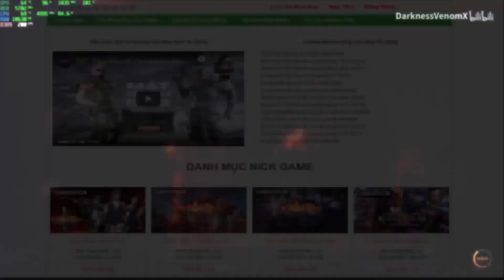CFVN - Cầm Acc Sỹ Bẩn Đi Dạo Xem Phản Ứng Của Anh Em Thế Nào | Hồ Điệp Tiên Tử